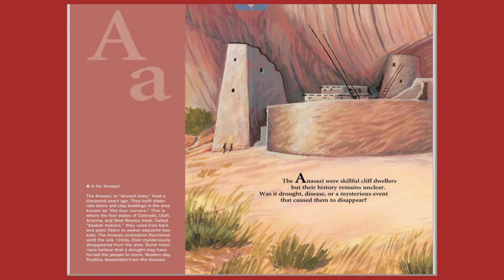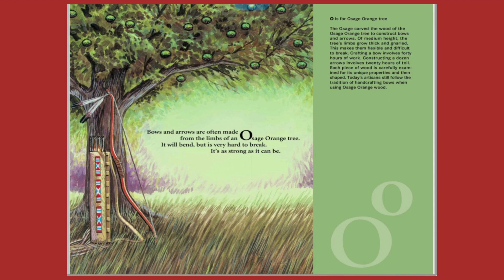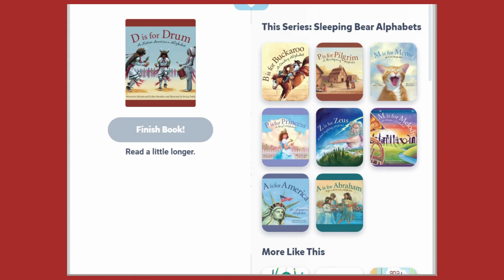D is for Drum (An ABC Picture Walk)